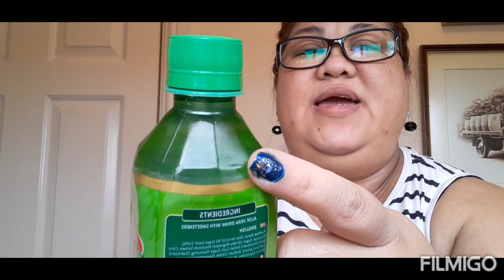Aloe Vera Original & strawberry flavour drinks review £1 for one or 2 for £1 Sam Bakeer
Thirst quencher
Similar to Mogu Mogu